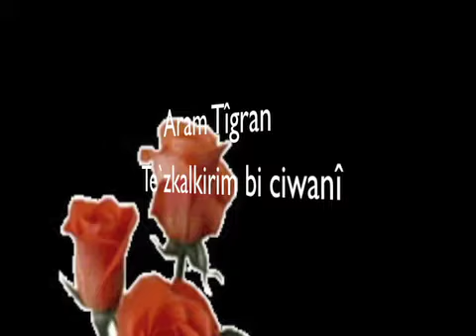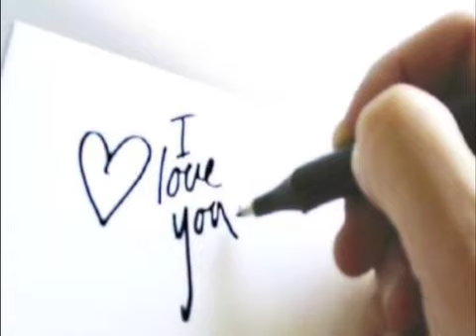Aram Tigran Te`zkalkirim bi ciwani muzika kurdi mosiq موسيقا كردية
Aram Tigran Te`zkalkirim bi ciwanî.